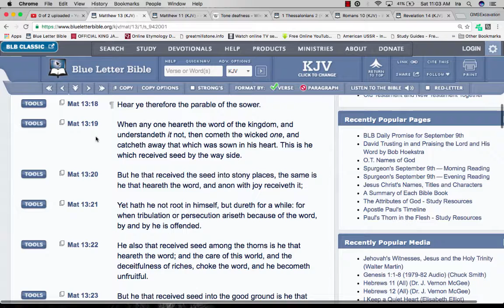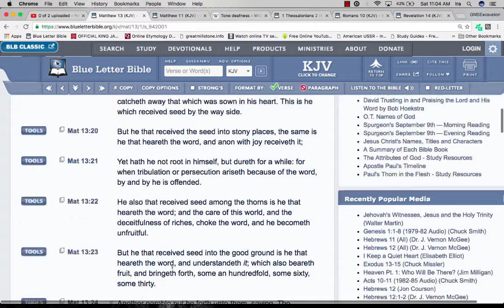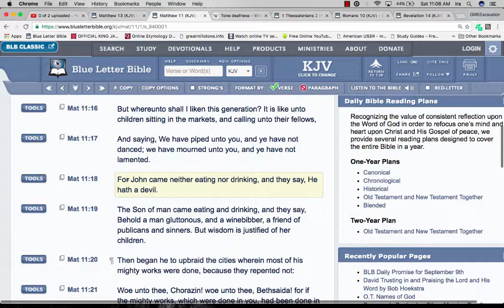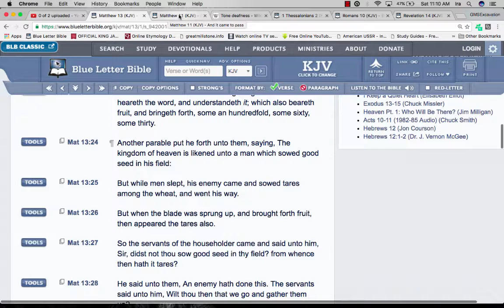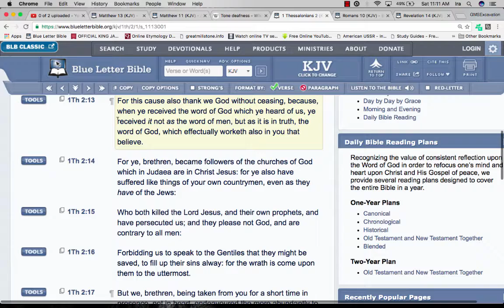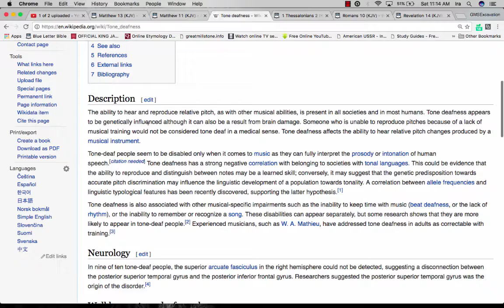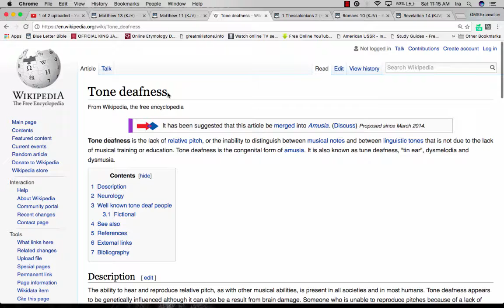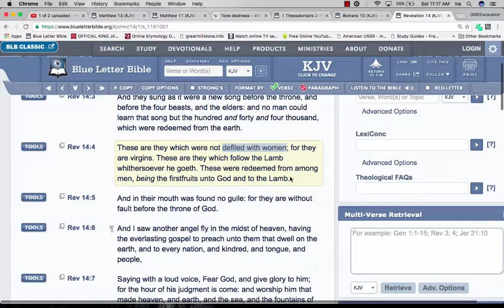THIS SONG OF THE TRUTH